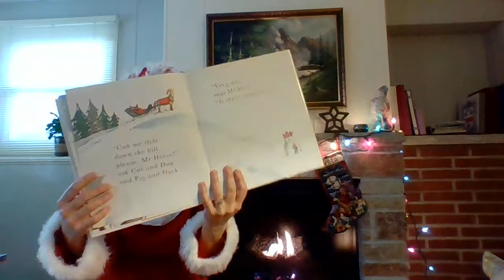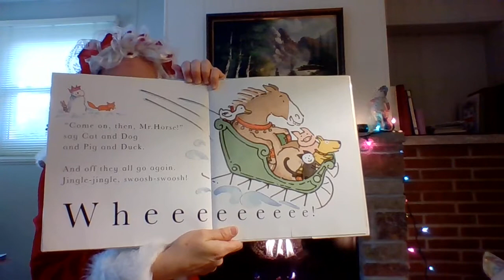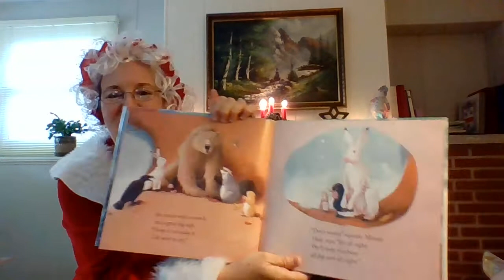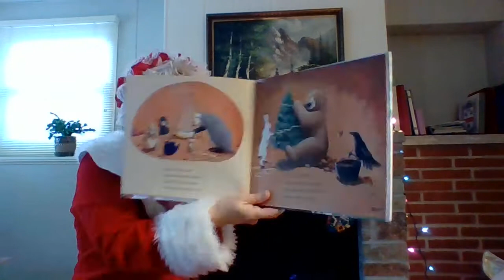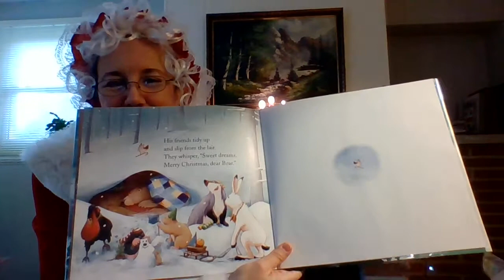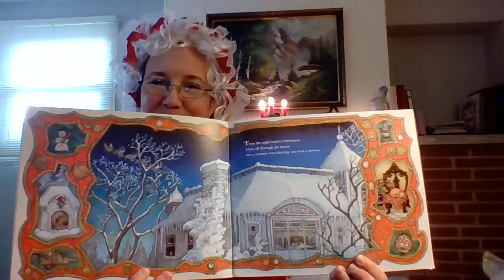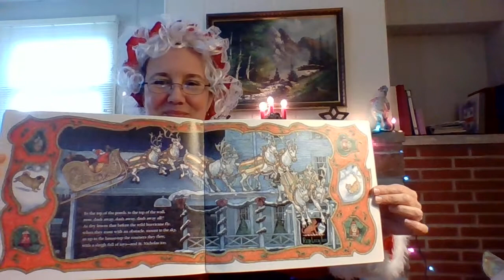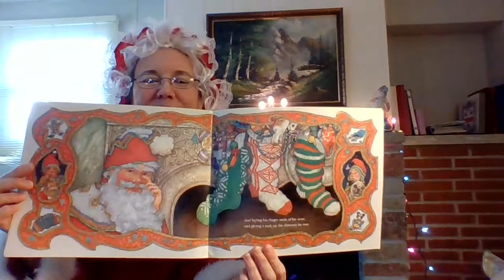Sycamore Library @ Home_Storytime With Mrs. Claus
Mrs. Claus was so sad to miss you all at Sycamore Library this year, she decided to read three of her favorite holiday tales during this special Christmas Storytime from the North Pole!